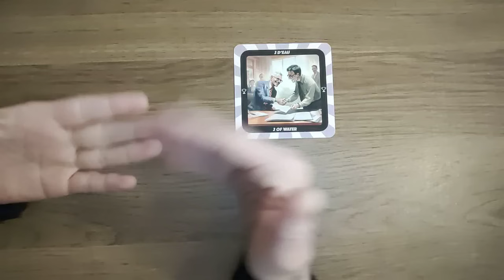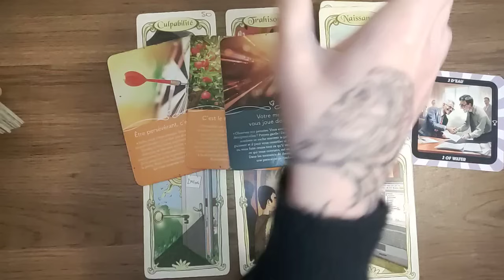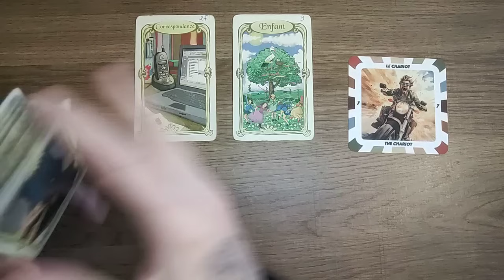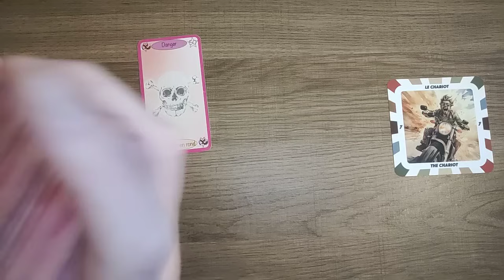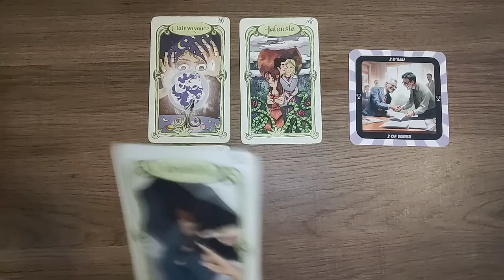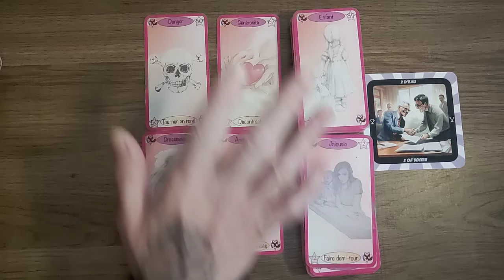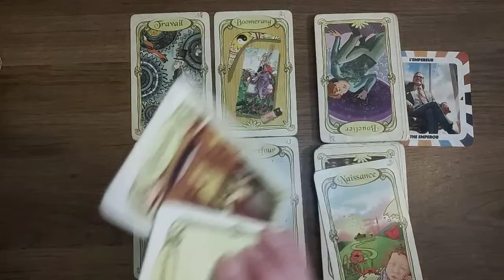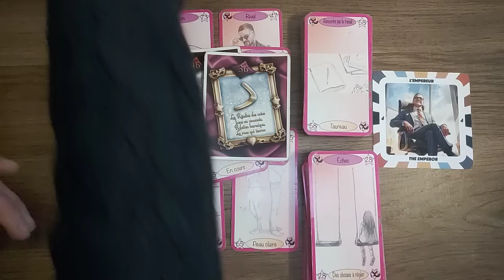❤️ horoscope du mercredi 20 novembre pour chaque signe ❤️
Envie de messages personnalisés réguliers?  Une carte météo de ta semaine, rien que pour toi ?

00:00 taureau Vierge Capricorne
09:15 cancer Scorpion Poissons
17:28 Bélier Lion Sagittaire
26:46 Gémeaux Balance Verseau